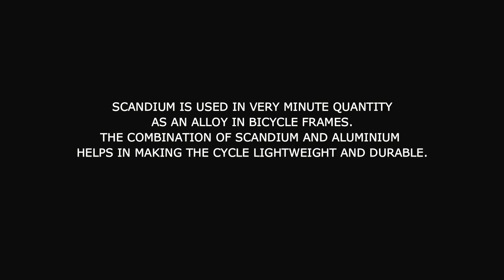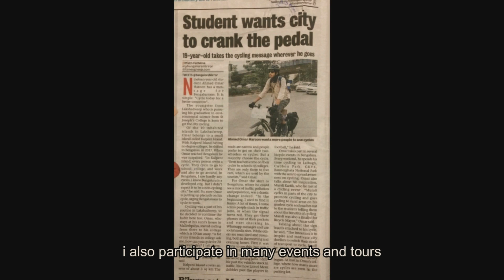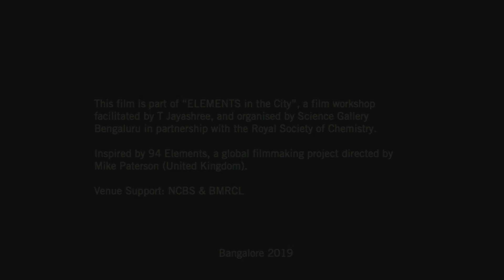Story of my life | Short Malayalam Documentary | Ahmed Omar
Ahmed Omar Haroon is a Bengaluru based cyclist and an environmentalist trying to convey the message of stopping the pollution and encouraging cycle as the mode of transport in URBAN areas.

Under the guidance of T.Jayashree.
Direction - Aravind.
Cinematography and editing - Prajwal bhat.
Translation and transcribed by Raechel.